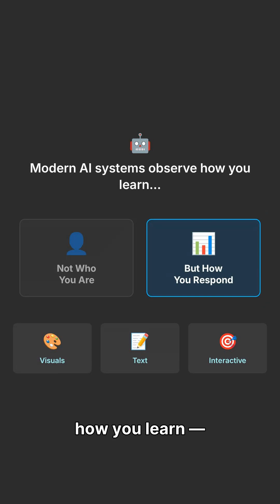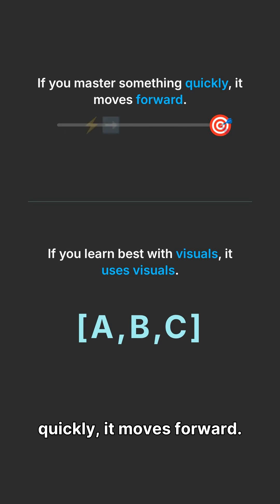AI Tutor Revolution: Smarter, Faster, Personalised Learning for Everyone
AI tutors are learning your mind faster than any teacher ever could — and personalised learning is about to explode. Here’s how AI is changing education forever.